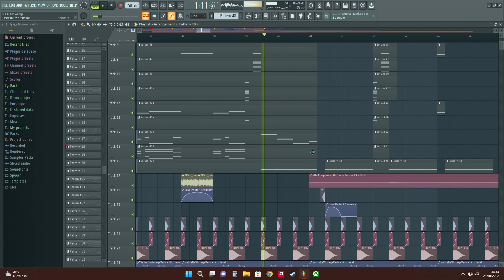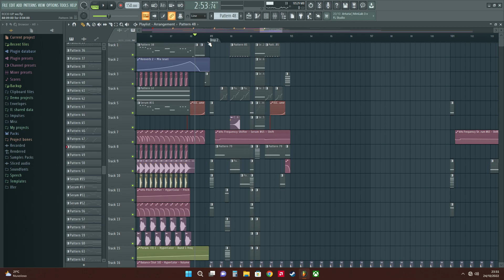If You Like This Colour Bass, i'll Eat a Sicilian Cannolo. (READ DESCRIPTION)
Work in progress colour bass(sorry for bad audio quality in this video).